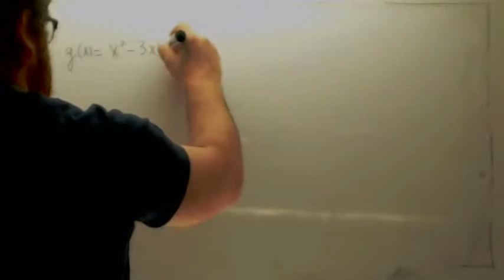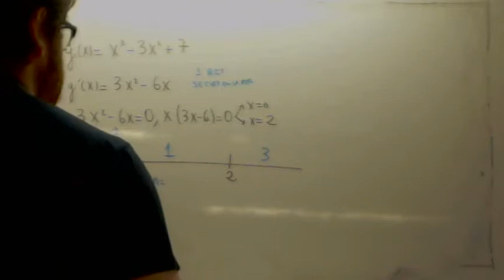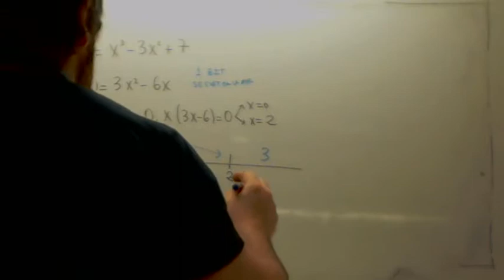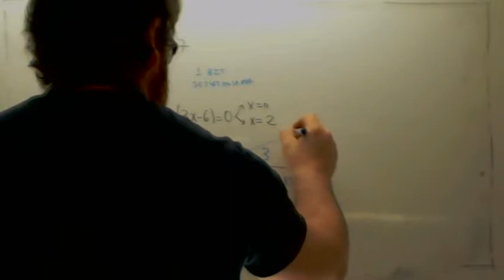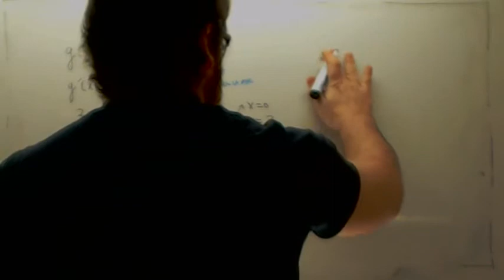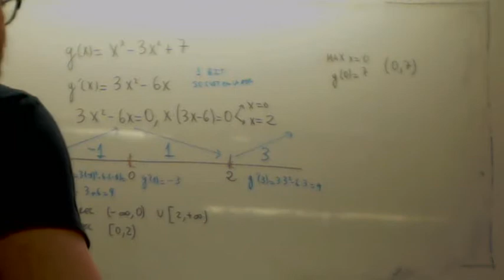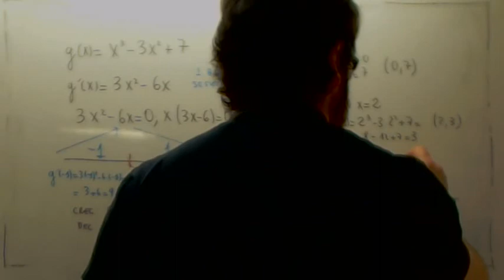Aplicaciones de la derivada Monotonia Usero